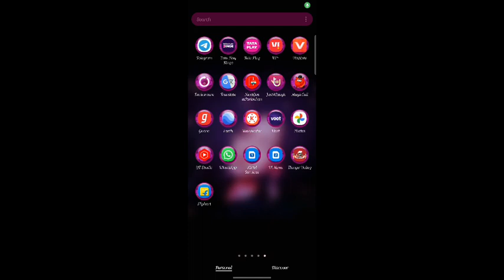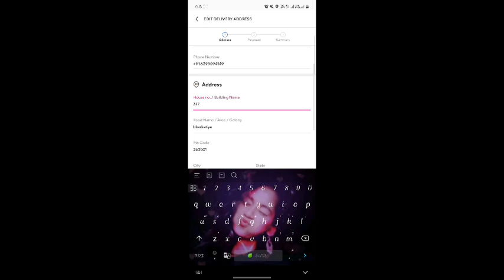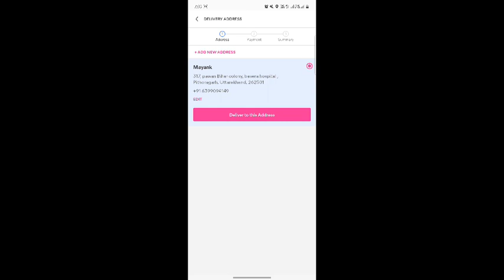meesho aap se address kaise change kare//How to change address in meesho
This video Meesho me address kaise change kare new trick !! How to change address meesho aap,Meeshoe address kaise bhare,meesho aap se address kaise change kare
How to change address meesho
How to change address in meesho after order
How to change address on meesho
meesho me address kaise change karte hain
meesho aap me address kaise change kare
how to change address on meesho aap
Meesho aap se address kaise change karen
meesho aap se address kaise kare
meesho aap se address kaise change karte hain
Meesho address change
Meesho address kaise dale
Meesho address add

Dosto aaj ki is video me meesho meesho aap pe address kaise dale,Meesho aap pe address change kaise kare,meesho pe address kaise likhe, meesho pe address kaise change karen,meesho pe address change kaise karte hain, Meesho pe address change karne ka tarika,meesho ka address kaise change karen must watch like and share.